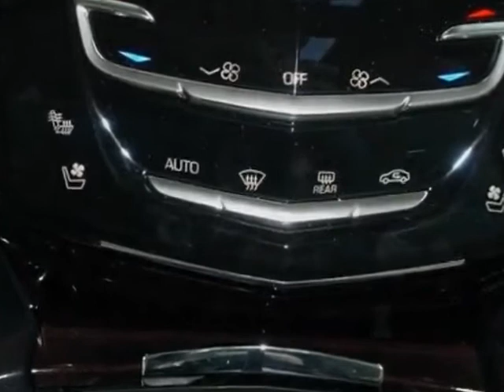2013 Cadillac XTS 4dr Sdn Premium FWD Sedan - Columbia, SC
Jim Hudson Buick GMC Cadillac, Columbia, SC - Leather, CUE w/Nav, UltraView Sunroof, Rear Sunshade, Bose Surround Sound, More!